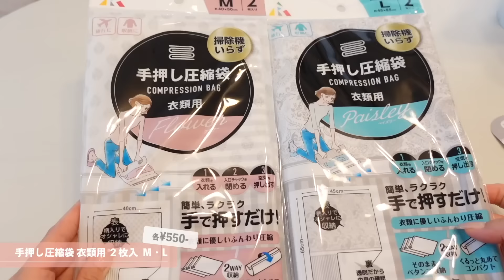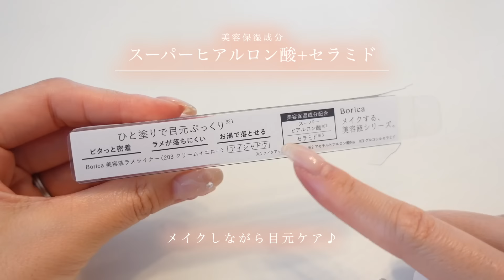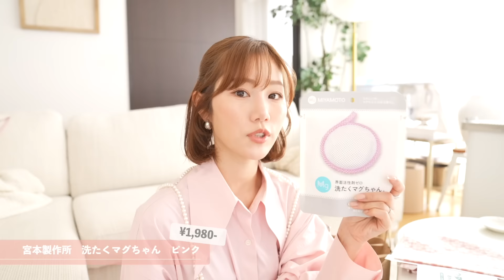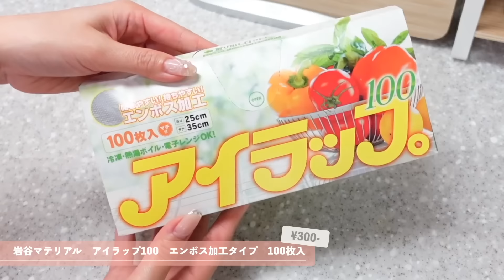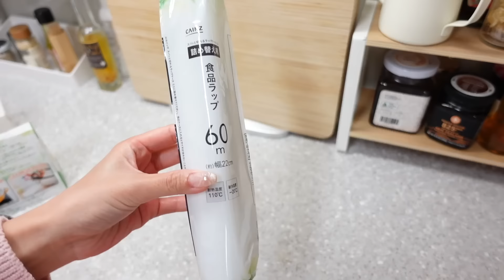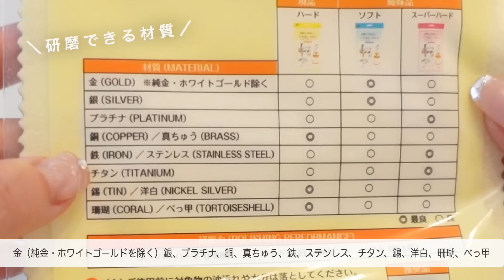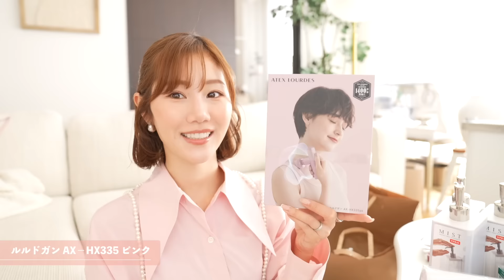【Haul】なんでも買える！ハンズで買うべき便利アイテム✨【5万5000円分/売れ筋とリピ品】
久しぶりのハンズに行って
なんでも揃ってるから、いろんなものに目移りして
2時間は滞在したんじゃないかな。
不審者なみに店内をうろついていた主婦です🙋‍♀️笑

そしてふと、桜をテーマに視聴者さんにもプレゼントを
買いたいなぁと思って🌸
選んできましたっ！
皆さんにお送りするのが楽しみです！🎵

応募ホームなど管理しきれないのが現状なので
21時に投稿するURLから応募してくださぃ🎵

▼応募方法

動画公開日　当日21時〜

ストーリーのリンクから応募👆

▼応募ホームについて

応募ホームは秘密のパスワードを入力できた方のみ開封できます！

▼秘密のパスワードとは？

１月から公開の動画の概要欄に
Secret Wordが隠されてます。
2024年からの動画更新順に
シークレットワードを集めて並べてみてね♡

全8文字の英字を打ち込めた方のみ
応募できるようになります！
（大文字小文字も間違えないように）

▼その他注意事項は応募ホームをご確認ください。

色々な事情があり、今回はこのような形で
みなさんからの応募を受け付けさせていただきたいです🎵
ご理解くださいっ🙏

また24時間で打ち切り。とありますが
ハイライトに載せておくので
２日間程、受付させていただこうかなって思ってます😚

また機会を作って
みんなにプレゼント選びしたり
お手紙を送ったりしたいなって思ってますっ！
改めてみんなとより密に！っていうのが今年のわたしのテーマなので
是非是非お付き合いください✨

何よりいつも日常でいろんなシーンで
みなさんのコメントに救われることたくさんあるの！
なのでわたしもわたしなりに感謝を表現できるよう
頑張っていきたいなって思います🩷

アパガードプレミオトラベルセットeco

アパガードプレミオ プレミアムタイプ

オーラルパヒュームフレグランスマウススプレー ローズピーチ

コジット　透明肌もちもちフェイススポンジ

シャボン玉石けん　無添加ボディソープたっぷり泡　つめかえ用　470mL

ettusais リップエディション　ティントルージュ　03　ピュアコーラル

CANMAKEライティングリキッドアイズ02ドレッシーピーチ

Borica美容液ラメライナー　203クリームイエロー

Wonjungyo リップステッカー 02アンティークピンク

mude.インスパイアスキニーマスカラ 02

オキシクリーン ジェルスティック 衣類用液体洗剤

岩谷マテリアル　アイラップ100　エンボス加工タイプ　100枚入

山崎実業　towerマグネットディスペンサー

食品ラップ 詰め替え用 幅22×長さ60m

ドリテック　キュービックタイマー　T－549

山崎実業　レイヤー　段々計量スプーン　02548

ドクターエア エクサガンハイパー REG-04

▼「Make My Best Life 私らしい部屋づくりの秘訣」発売中
KADOKAWA

［サブチャンネル：私の一息つく場所］

［大好きなお洋服投稿多めです。ストーリー更新率高め。］

［運営/デザイン/ディレクターを務めています］

▼お仕事依頼/送り先
〒150-0002

お仕事用ですので、個人的な内容には返信できません。

［これどこの？をまとめてます］